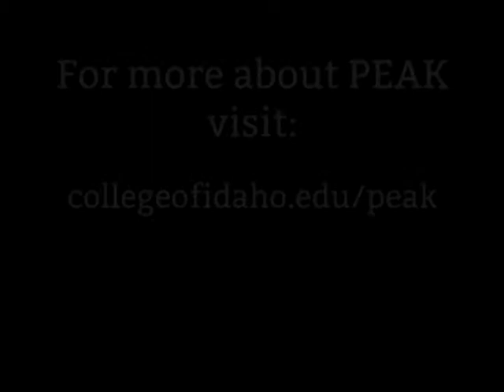PEAK and the Liberal Arts: Marilyn Melchiorre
College of Idaho marketing professor Marilyn Melchiorre describes the advantages of the College's PEAK curriculum, which enables students to earn a major and three minors spread across 4 knowledge peaks (the social sciences, fine arts and humanities, natural sciences, and professional fields). PEAK empowers students to pursue their passions while also developing the broad base of knowledge that employers desire.